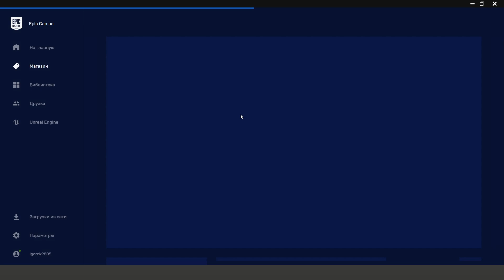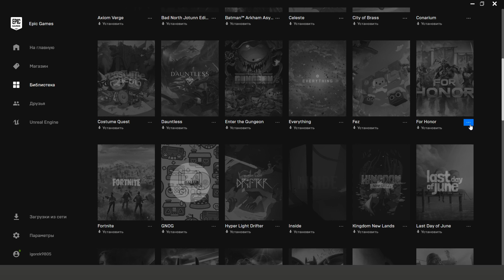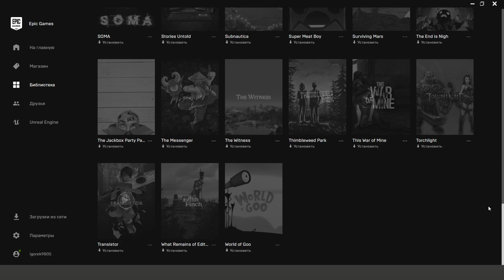RAYMAN LEGENDS БЕСПЛАТНО В EPIC GAMES STORE!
Студия Epic Games открыла свой магазин под названием EPIC GAMES STORE. Каждую неделю в Epic Games Store будут раздавать игры. С 29 ноября до 6 декабря можно будет бесплатно забрать Rayman Legends. Игра останется у вас навсегда.

▬▬▬▬▬▬▬★ ССЫЛКА НА РАЗДАЧУ ★▬▬▬▬▬▬▬▬▬

💰Мой тег автора Epic Games: IGOREK9805